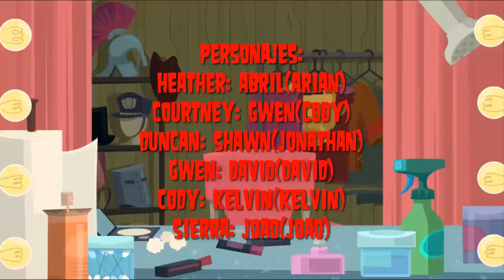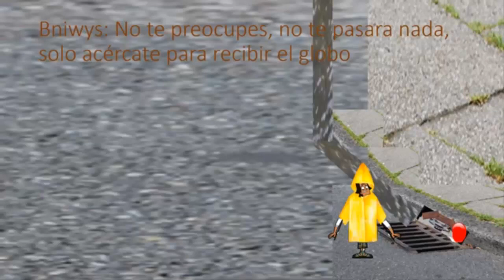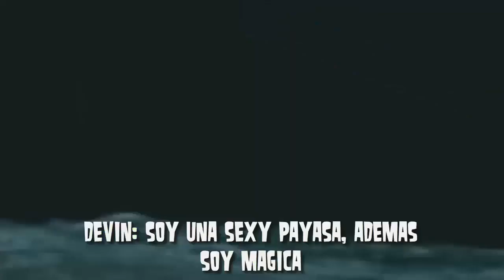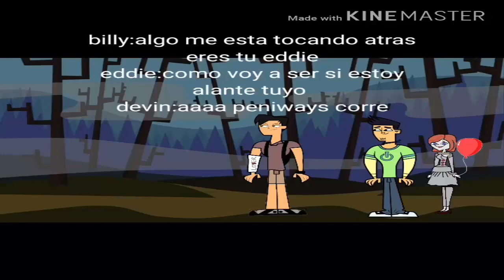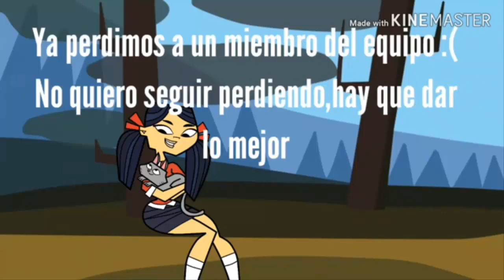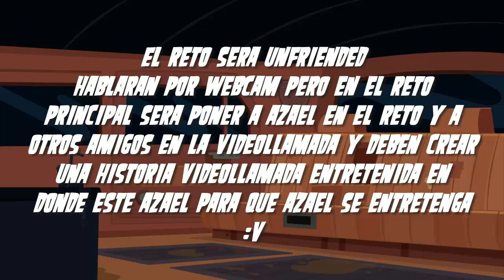Drama Total Estrellas En Acción 2 Camp Epi.03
Bueno aquí otro epi de mi camp :D like y sub y mal por _______ y _______